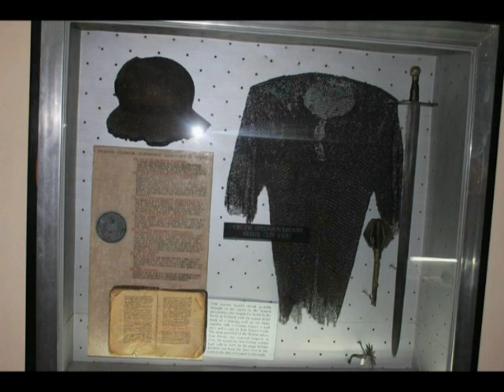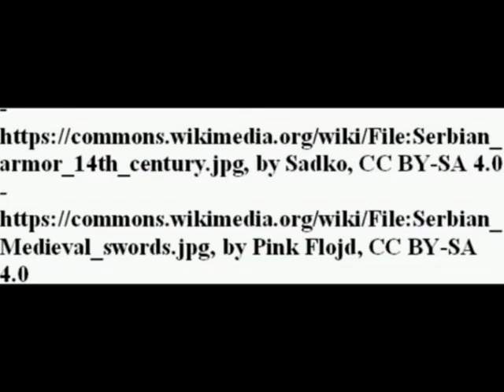Medieval Eastern Balkan warfare (XI-XIV century): Serbia, Bulgaria, Wallachia and Moldavia